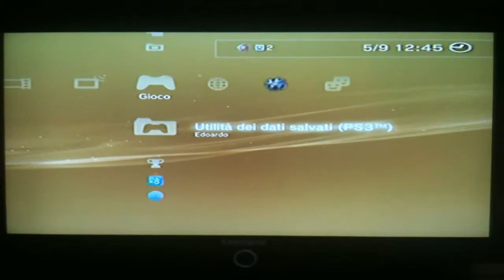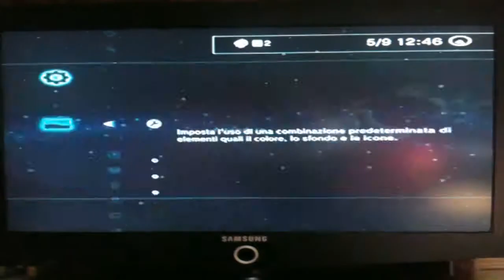Installazione tema dinamico Nyan Nyan Cat su PS3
In questo video vi mostro come installare un tema dinamico sulla PS3